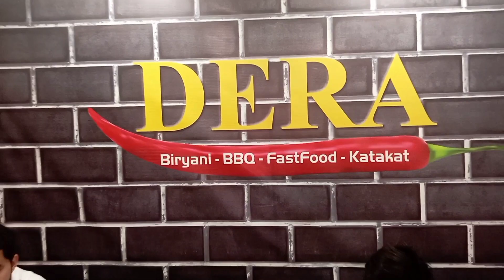Karachi Ki Mashoor Dera Biryani And Fast Food Restaurant| Food Vlog By @Naveedmisbahvlog#trending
Karachi Ki Mashoor Dera Biryani And Fast Food Restaurant| Food Vlog By ‎@Naveedmisbahvlog

Address:
Shop # 1 & 2 Data Apartment 13-C, Gulshan-e-Iqbal, Karachi

DERA Biryani & BBQ
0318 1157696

Please Check Out Us

5 best biryani
best biryani in india
biryani
biryani
karachi biryani
biryani recipe
chicken biryani
beef biryani
hyderabadi biryani
best biryani in karachi
karachi best biryani
mutton biryani
karachi
chicken biryani recipe
street food
karachi street food
pulao
pakistani street food
pakistan
food street
best biryani
karachi biryani recipe
best biryani of karachi
street food karachi
nalli biryani
pot biryani
how to make biryani
dum biryani
taste by kamal
kabuli pulao
karachi ki biryani
most famous biryani in karachi
lahore
yakhni pulao
pulao recipe
ducky bhai
review
popular
best
karachi famous biryani
best beef biryani in karachi
chicken
qadri
ghousia
lalu khet
liaquatabad
recipe
famous
chicken biryani street food
nihari
desi food
indian
matka biryani karachi
india
chicken biyani
pakistani
pakistani biryani
student biryani karachi
top biryani in karachi
food
fish biryani
haleem
sk farm foods
karachi food street
karachi biryani banane ka tarika
karachi food tour
famous biryani
best karachi biryani
karachi matka biryani
street food in karachi - golden chicken biryani
biryani in dubai
best chicken biryani in karachi
student chicken biryani karachi recipe
karachi student biryani recipe in urdu
special karachi biryani recipe
masala karachi biryani
degi biryani
perfect karachi biryani
best nalli biryani in karachi
best biryani in north karachi
chicken ki biryani
karachi city
sindhi biryani
where is the best biryani in karachi
karachi food vlogs
famous biryani in karachi
karachi food street vlogs
restuarant style chicken biryani
spicy chicken biryani
bombay biryani
mega factory biryani karachi
world biggest biryani making
pakistan street food biryani
mutton biryani street fodd
hyderabad street food biryani
karachi biryani street food
al rehman biryani
pakistani food
everyday street food
msm vlogs
vlog love
sk farmhouse gharo
sk farm house
love
techno gamerz
food vlog
vlog
food street pakistan
food lovers
karachi food shorts
food street india
food street lahore
foodstreetkarachi
sk farm food
restaurant style chicken biryani
nali biryani
liqatbad ghosia nali biryani
karachi food blogger
ghosia nali biryani
easy chicken biryani recipe
karachi street food biryani
karachi street food 2023
karachi street biryani
karachi pib colony
pib colony pulao
chalain food
desi foods
ultimate street food tour in mardan
mardan street food guide
pakistani street food in mardan
mutton heaven
mutton rosh
shapack gang
shapack tv
rana hamza saif
rhs
gulab jamun
chinies
desi prawns soup
desi ghee karahi
prawns biryani
prawns karahi
fish karahi
karahi
desi seafood
streetfoodpk
bruns road food street
pib colony biryani
mustansir hussain
karachi diary
live cooking biryani
nalli matka biryani
pib colony beef pulao
jheenga biryani
dum ki biryani
live matka biryani
street food of karachi
masala biryani
fresh biryani
muslim biryani
muslim style biryani
best chicken biryani
naseeb biryani
yummy biryani
jumma biryani mobile market
alrehman biryani
famous jumma biryani
jumma biryani
butter chicken
bbq biryani
tikka biryani
pib colony street food
karachi history
best biryani karachi
cheapest food deals in karachi
food deals
sasta fast food in karachi
food deals in karachi 2023
fast food platter in karachi
cheapest fast food in karachi
cheap food in karachi
kamal ki deal
karachi famous bbq platter
karachi best platter
bbq platter
youtube biryani
biryani banane ka tareeka
making food biryani
how to recipe
chawal biryani
afghanistan biryani in wedding
rashida hussain food
food fusion recipe
karachi pakistan food
street food india
famous beefy biryani
traditional matka biryani
street food biryani
clay pot biryani
khatri biryani new karachi
traditional biryani
gold biryani in dubai
hyderabad biryani
matka biryani recipe
pot biryani recipe
world's most expensive biryani
most expensive biryani in the world
matka biryani
short video
reels
trending
short
viral
aamchi